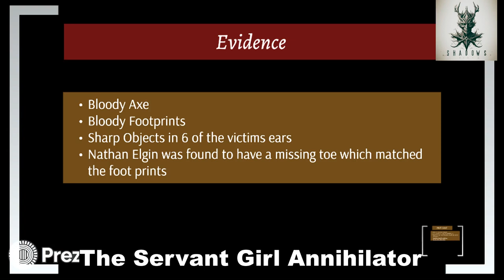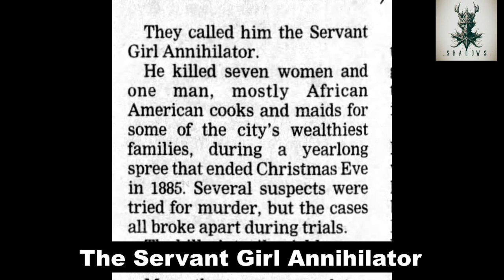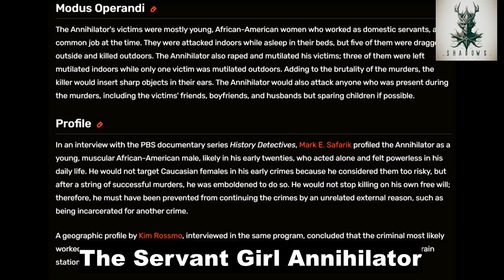Unraveling the Mystery of the Servant Girl Annihilator: Austin's Enigmatic Axe Murderer True Crime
Introduction

The Servant Girl Annihilator, also known as the Austin Axe Murderer and the Midnight Assassin, left an indelible mark on the city of Austin, Texas, during the dark years of 1884 and 1885. This unidentified American serial killer terrorized the community with a series of eight gruesome axe murders, earning the sobriquet from the renowned writer O. Henry. Let us look into the details of these chilling crimes, exploring the victims, eyewitness accounts, and the subsequent investigations that unfolded.

 The Reign of Terror

 Murders

The Servant Girl Annihilator claimed eight known victims, leaving a trail of horror from December 30, 1884, to December 24, 1885. The killer targeted both black and white victims, with seven women and one black man meeting a tragic end. Six women and two men were seriously injured, and the murders occurred predominantly indoors while the victims slept. The series ended with the brutal killing of Eula Phillips and Susan Hancock on December 24, 1885.

 Investigation and Arrests

Law enforcement faced challenges in solving these heinous crimes. James Phillips, one of the arrested suspects, was convicted but later acquitted. London authorities even explored possible connections with American cowboys, including the intriguing link to Buck Taylor from Buffalo Bill's Wild West Show. The African-American community and practitioners of voodoo believed in a mystical white killer with invisibility powers.

 Eyewitness Accounts

Eyewitnesses provided conflicting descriptions of the killer. Reports ranged from a white or dark-complexioned man to a "yellow man" concealing his skin color, or even a figure in a Mother Hubbard style dress. Some accounts suggested an accomplice or a gang of murderers, adding layers of mystery to an already perplexing case.

 The Nathan Elgin Suspect

On July 15, 2014, the PBS TV show History Detectives aired an episode proposing a suspect: Nathan Elgin, a 19-year-old African-American cook. Elgin worked near the crime scenes, and his missing little toe matched a footprint believed to be left by the killer. However, Elgin's life ended violently in February 1886, shot by the police while attempting to assault a girl with a knife.

The Servant Girl Annihilator left an enduring impact on popular culture. O. Henry, living in Austin at the time, coined the term in a letter, creating a legacy that transcended the newspaper reports. In recent times, podcasts and novels, such as Steven Saylor's "A Twist at the End" and "Devilish Deeds" by The Drag Audio Production House, have revisited these chilling murders, keeping the mystery alive.

 Q1: Were all the victims women?

No, one of the victims was a black man, and the killer seriously injured two men during the spree.

 Q2: Were there any arrests made?

Yes, several arrests were made, with James Phillips being the only one convicted, albeit temporarily, as his conviction was later overturned.

 Q3: How did the series of murders come to an end?

Increased police presence, rewards, and a vigilant citizen committee patrolling the streets contributed to the end of the murders. The killer(s) apparently fled the area, and no more murders were officially attributed to them.

 Conclusion

The Servant Girl Annihilator remains an enigma in the annals of American crime history. The chilling murders, the conflicting eyewitness accounts, and the elusive identity of the killer contribute to the enduring mystery that continues to captivate true crime enthusiasts.

Meta Description: Uncover the haunting tale of the Servant Girl Annihilator, an unidentified serial killer who terrorized Austin, Texas, in 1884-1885. Explore the victims, investigations, and the enduring mystery that has left an indelible mark on true crime history.